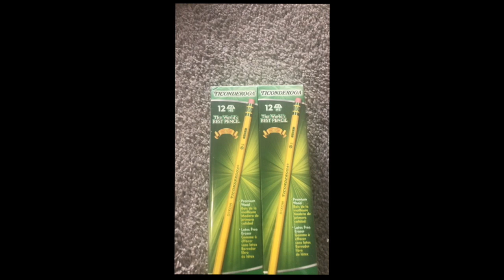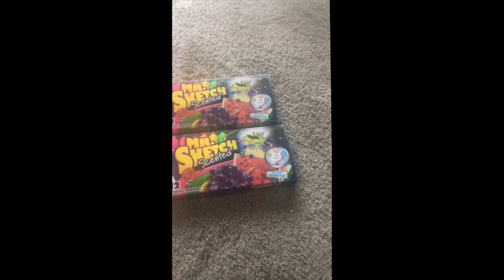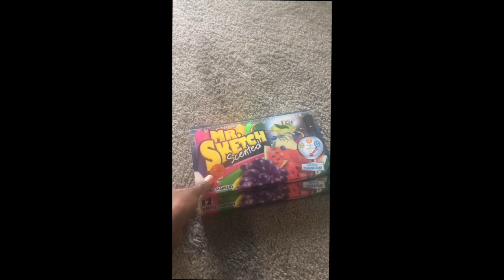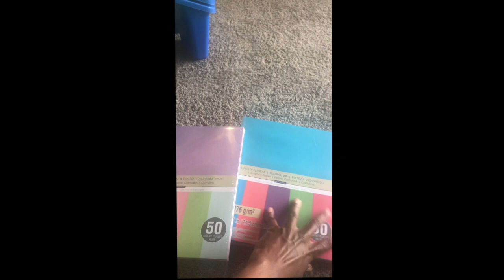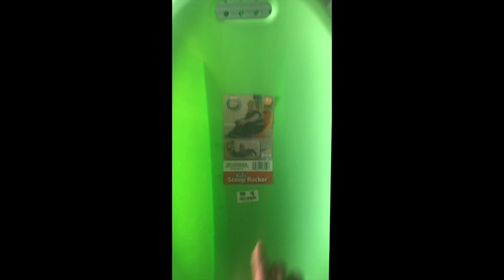Come BARGAIN Shop With Me!!!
Heeeeyyyy!!! I am excited to share my FIRST full video on my new YouTube channel!  I am a new vlogger and in this vlog I will be showing you how I shop for things in my classroom for a bargain!  I love a sale and wanted to share with other teachers how they can get all the things they need and stay on budget.  The best is yet to come! This video is about Come BARGAIN Shop With Me!!!